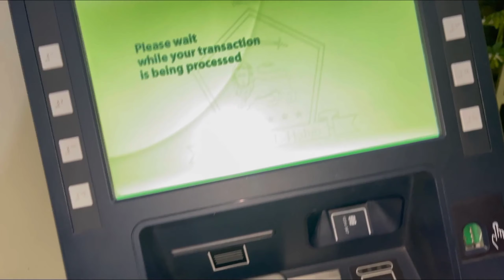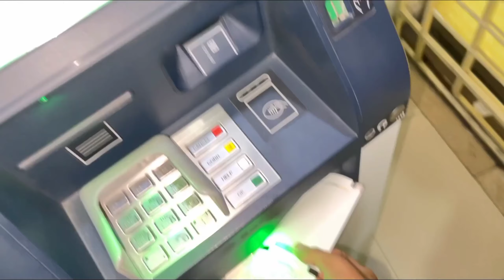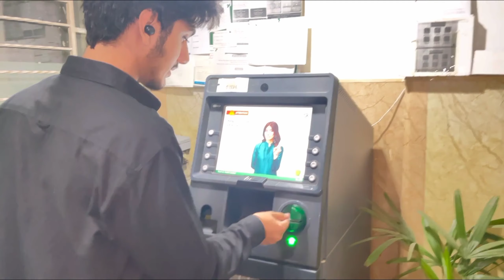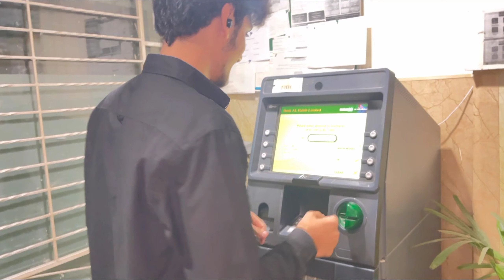Bike ka tire khrab ho gya🥲 | ibtisamcheem.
Insta id link  :

I'm on Instagram as ibtu_8045. Install the app to follow my photos and videos.